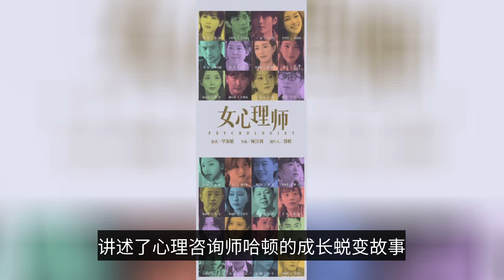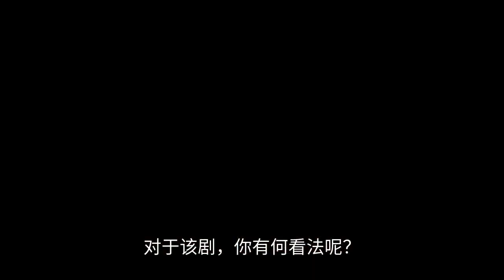Yang Zi's first new drama in 2021 is coming soon! Traffic stars have joined forces, it's amazing!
In recent years, Yang Zi has occupied the position of first-line actress with such TV dramas, and her acting skills are first-class, almost becoming a topic. But this year, Yang Zi's TV series are more or less twisted. Among them, "the rest of my life, please more guidance" has been killed two years ago, "green hairpin line" has also been killed, no official documents have been published yet. Recently Yang Zi's first heroine drama of the year came, is the long-awaited "female psychologist". The story is about the growth and transformation of psychological counselor Hutton. In the process of running a counselor experienced a lot of frustration. The story is about a counselor's growth and transformation, especially because of the exposure of her mentor's scandal. It is a relatively new subject, a warm and healing style, and for Yang Zi, who has over 1,000 acting credits, this drama is likely to be at the top of the business again. The viewers are also naturally interested in the No.1 male who is working with Yang Zi. Jeong Baek Yeon is developing well in the field of movies, for example, Jeong Baek Yeon is doing well and the movie has a good reputation and he is known as a movie box office male. Zhang Junning is now in her 40s and has a good figure and skin management. In the drama, she plays the role of Wen He, from the beautiful and beautiful Bai Lingjun to Zhang Junning, who has captured the audience's heart through her acting skills, and in the last two years, Zhang Junning has played a more challenging role. In addition, as a face activity of the new digestive Zhang Ruo Nan this time played the role of Yu Nai, she played a very vivid Kusen Hyang, but because of the tragedy, so the person's magic voice is difficult to calm down. 2020 Xu Guang Han and Zhang Ruo Nan, here to return to the teenage years. They transformed into the main character of the movie "Your Wedding", and in this summer haunted by the sea breeze, the two main actors talked about their longing for the wedding and nostalgia for their bar mitzvah. Zhang Ruo Nan shot a whole night scene, the next day the only leisure activity is to listen to Eason Chan online concert, Zhang Ruo Nan favorite his song "you give me a good listen", "for love to bend / is not you / have been unable to quit the fetish". This is sung as if Zhang Ruo Nan's character You Yong Ci in "Your Wedding", is that first love between her and the boy across fifteen years. According to recent reliable news, this drama is expected to be broadcast on Hunan TV this August, which is good news for viewers who like Yang Zi and can finally see her. Yang Zi's 2021 first female drama is here! Female match is stunning, Ni Ping, Zhang Junning, Zhang Ruonan strength to steal the show! What do you think about the drama?